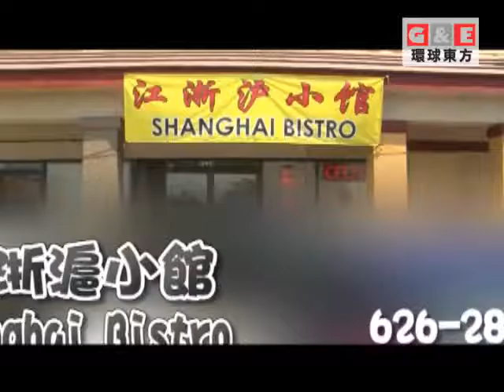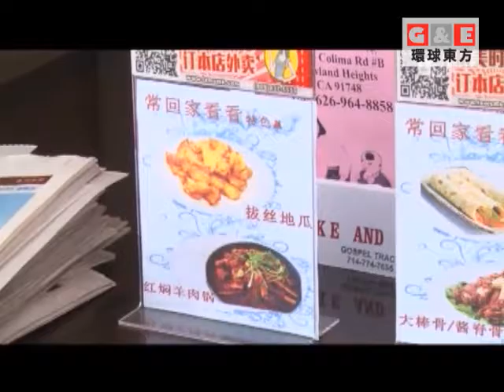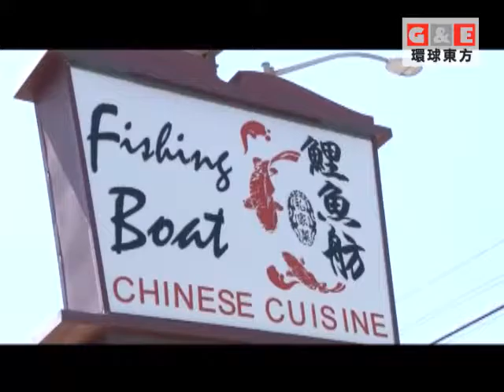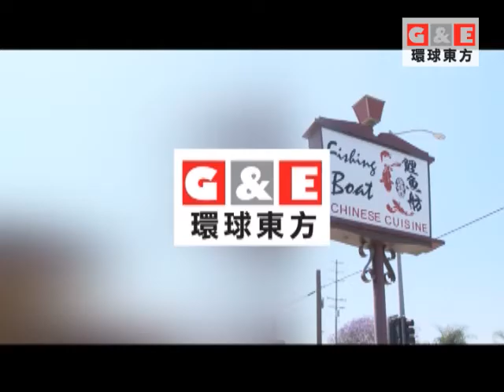洛杉磯年夜飯好去處丨食尚工坊 環球東方